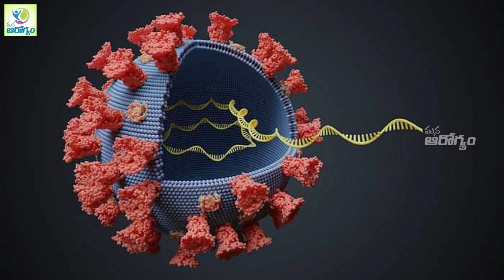కరోనా కొత్త స్ట్రెయిన్ లక్షణాలు! | Corona Strain Symptoms | Mana Arogyam